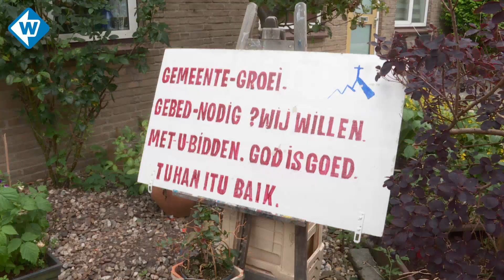Jacques bouwde een eigen kerk in zijn tuin - OMROEP WEST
De woonkamer werd te klein en daarom besloot Jacques Boekee dat de tuin opgeofferd moest worden om er een kerk te bouwen. 'Lekker in het zonnetje zitten lukt niet meer, maar de Pinkstergemeente kan nu wel groeien.'

'Eigenhandig heb ik de serre verlengd en verbouwd tot een kleine kerk', vertelt Jacques, die voorganger is van de Pinkstergemeente met de naam Gemeente Groei. Zondag was de allereerste dienst in zijn nieuwe kerk aan huis, inclusief een livestream voor gelovigen in het buitenland.